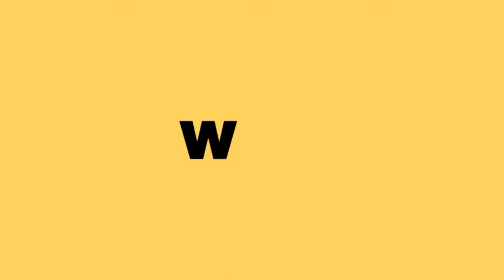VICTORIA MONET- FREAK MUSIC VIDEO (REACTION)